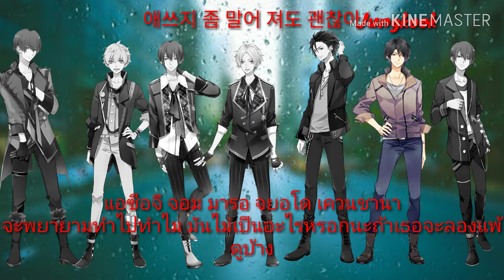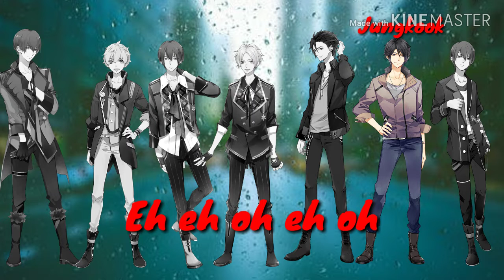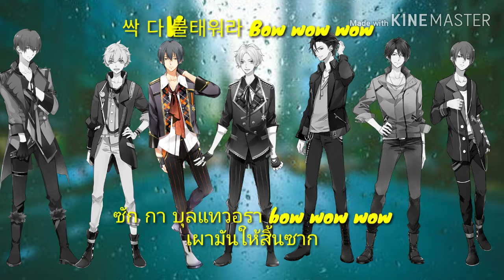Fire BTS | THAISUB/SWITCHINGVOCALS